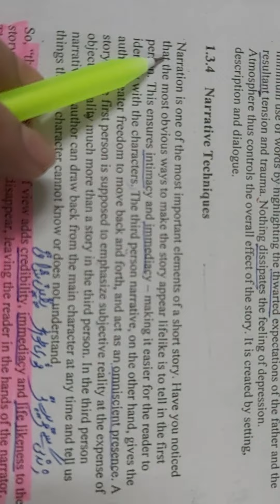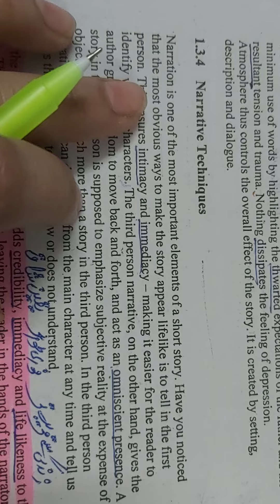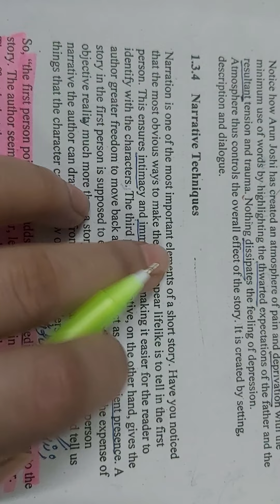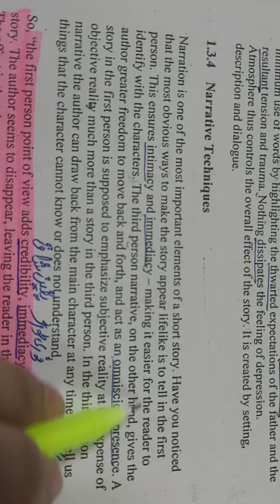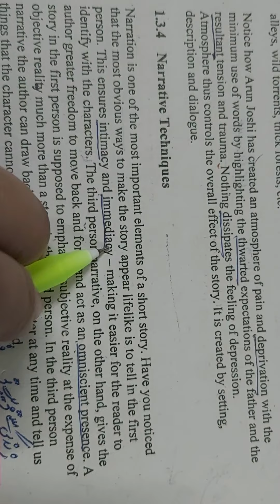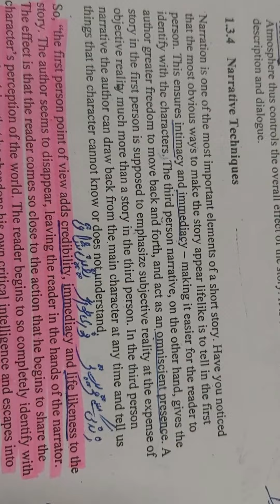INDIAN ENGLISH LITERATURE. NARRATIVE TECHNIQUES....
NARRATIVE TECHNIQUE.
PART 1.